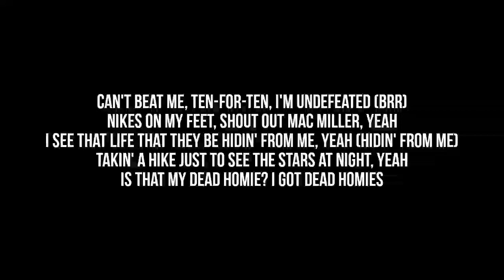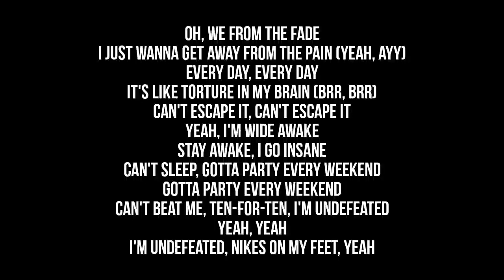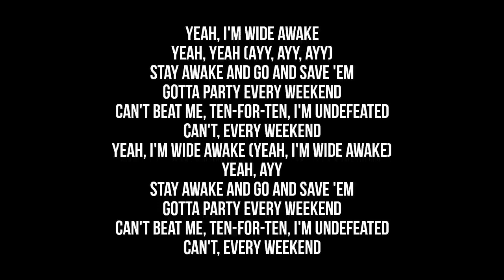Lil Xan - Wide Awake (Lyrics)